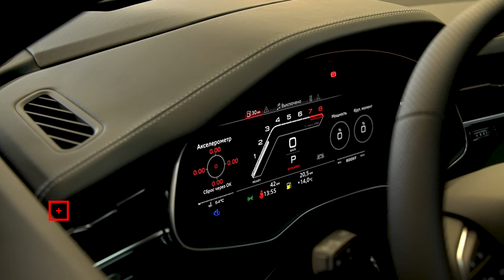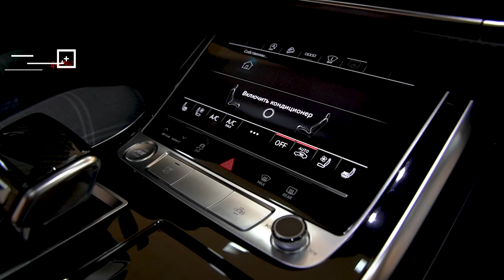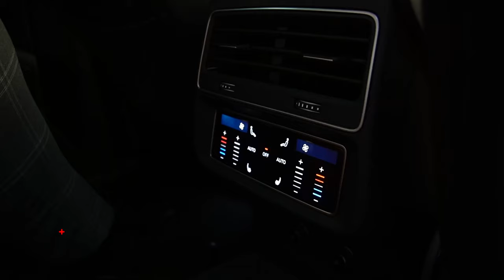AUDI RS Q8 R ABT / ОДИН ИЗ 125 В МИРЕ